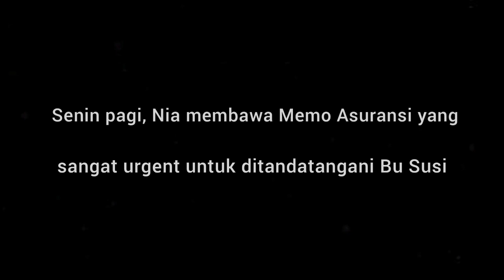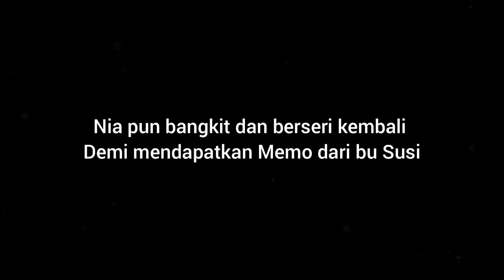Farewell Clip: Happy Retirement Ibu Oey Susianawati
Character: The best boss ever, Oey Susianawati.

Farewell Party for My Boss
Boss Farewell Party
Happy Retirement to My Boss
Video Perpisahan Atasan